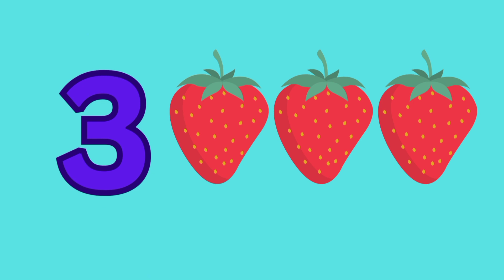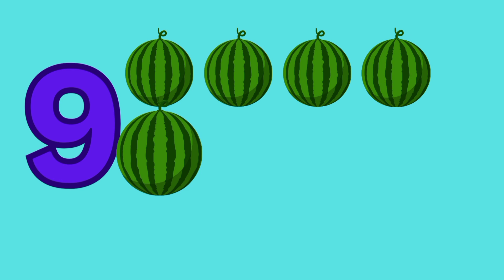Numbers count with fruits/123 numbers video/1to10 numbers counting with fruits/kids learn for number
Numbers counting video.
1to10 numbers count.
Number count with fruits.
Kids learn for numbers.